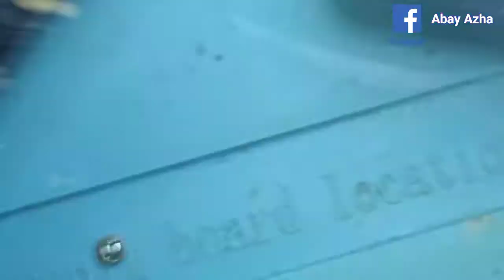Cara Memperbaiki Vivo V5s tidak bisa dicas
Ini Adalah Tutorial Cara Memperbaiki Vivo V5s tidak bisa dicas. Tonton terus videonya sampai habis. Cara Memperbaiki Vivo V5s tidak bisa dicas. Cara Memperbaiki Vivo V5s tidak bisa dicas